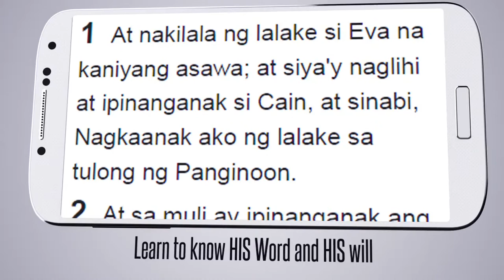Tagalog Free Bible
The best translation of the Holy Bible in Tagalog language